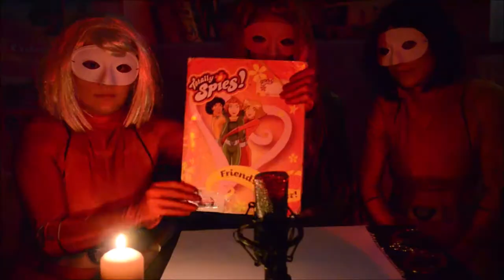MISSION 12 : BÊTISIER ET SCÈNE COUPÉ ! 😂🤪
COUCOU ICI LES SPIES ! 💚💛❤

Voici une vidéo un peux spéciale !
Le bêtisier de la Saison 1 !
On espère qu'elle vous fera rire et sourire !
C'est sur cette vidéo que se clôture la première saison de Alosa !
Mais pas de panique la Saison 2 arrive prochainement !

☆Snap : alosa.asmr

APRÈS L'ESPIONNAGE L'ASMR !
BISOUS DES SPIES ! 😘